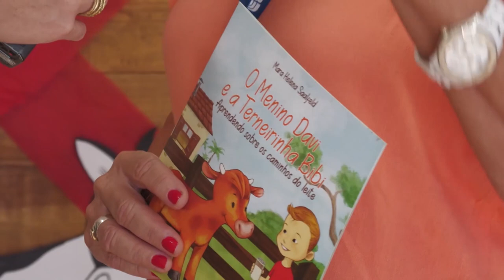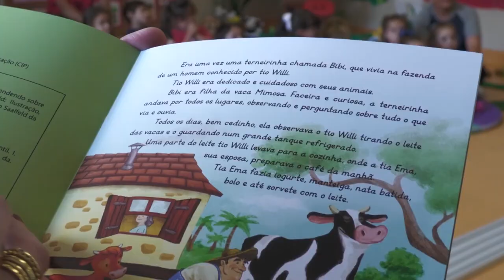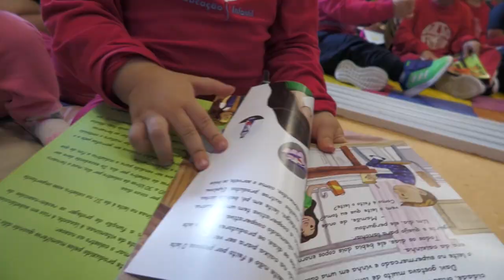Alunos de escola de educação infantil de Porto Alegre conhecem os caminhos do leite-Rio Grande Rural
De onde vem o leite? Para que serve o colostro? Com o livro “O menino Davi e a terneirinha Bibi”, as crianças estão aprendendo o caminho que o leite percorre, da propriedade rural até o supermercado. E os alunos de uma escola infantil de Porto Alegre, aprenderam e se divertiram com a história!